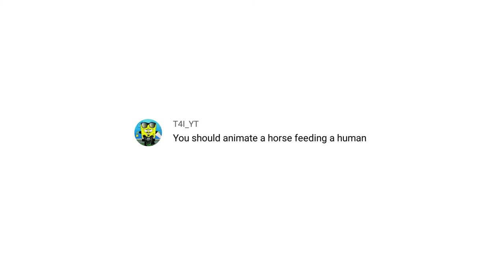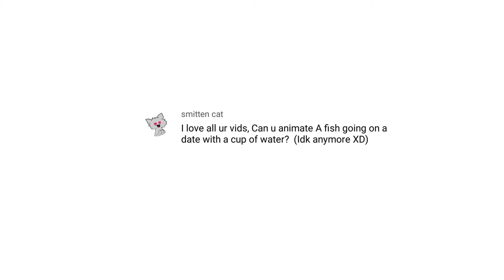YOUR COMMENTS Come to Life! | TCAT Animation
Animating Your comments ep 10

I'm seriously having way too much fun with these!